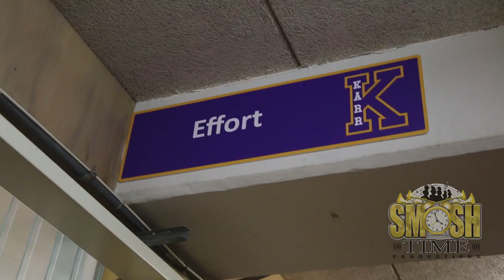Smash Time Productions Presents: The 2016-2017 Edna Karr K3 Drum Majors